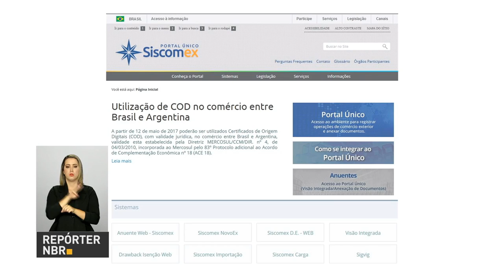Economia brasileira está superando a recessão, diz Banco Central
REPÓRTER NBR 17H - 16.05.17: Segundo dados do Banco Central, a economia brasileira está reaquecendo. Atividade econômica cresceu 1,12% no país entre janeiro e março deste ano. Veja também: agronegócio foi o setor que mais contribuiu na retomada do crescimento econômico.